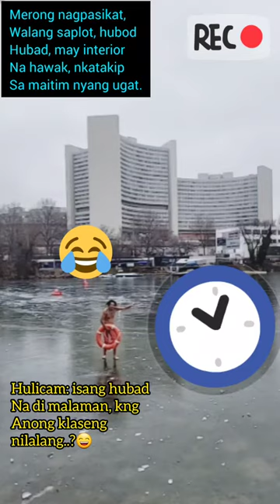Wintertime jan.17,2024 (frozen river) Vienna Austria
kaihserwasserdam, vienna jan. 17, 2024